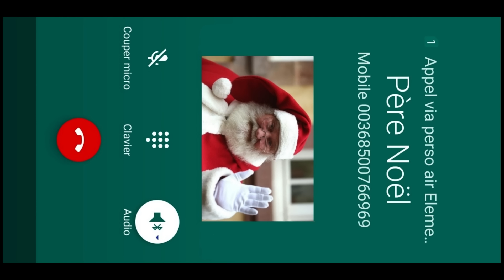Appel au père Noël il répond aux enfants pas sages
Faites écouter cette vidéo à vos enfants et ils rangeront leur chambre et mangeront leurs assiettes. Made in Laponie